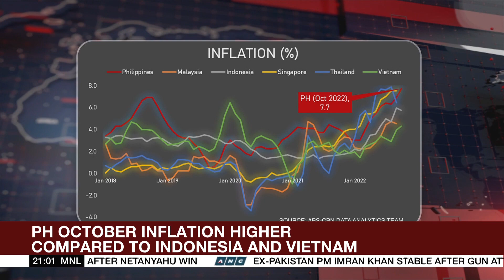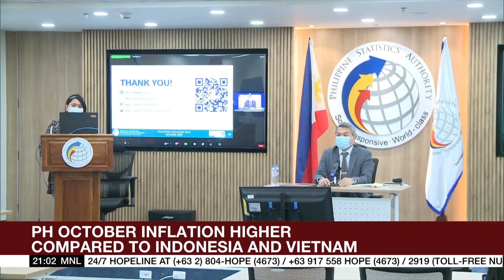Philippine inflation quickens to 7.7 percent in October | ANC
The World Tonight: Philippine inflation is now at its highest in nearly 14 years after spiking to 7.7 percent in October. Monetary authorities aim to combat this soon with another interest rate hike. But analysts doubt if this will slow down inflation in the coming months when the country begins to feel the impact of severe tropical storm Paeng. —The World Tonight, ANC, Nov. 4, 2022